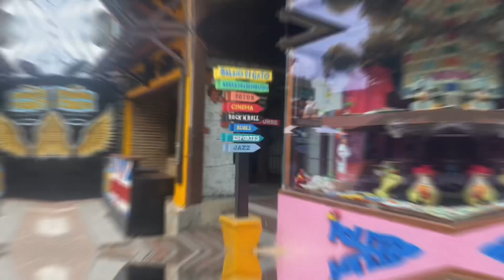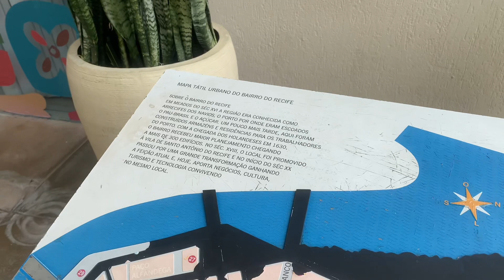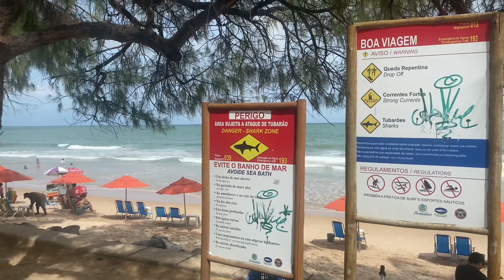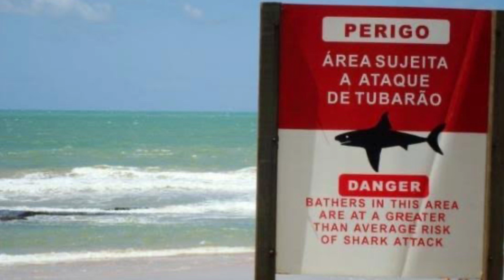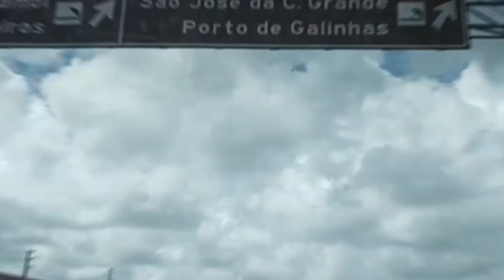fim de ano em RECIFE e MERGULHO em PORTO DE GALINHAS